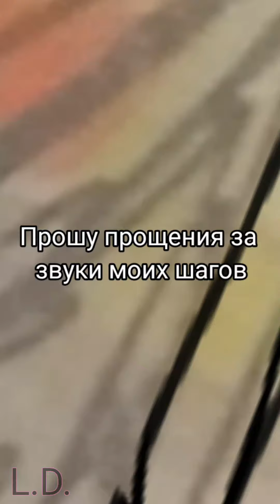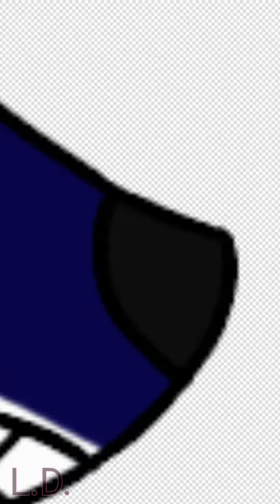Hank and Jerry (ibisPaintX) [OC]Разговорное видео}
Я рад, что нас уже 20 тысяч. Для меня это очень большое событие и надеюсь для вас тоже!)

I am glad that there are already 20 thousand of us. This is a very big event for me and I hope for you too!)

Programs: KineMaster, ibisPaintX.